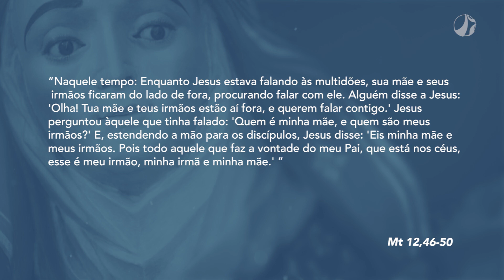Mãe Maria | Dom Walmor – 16/07/2022